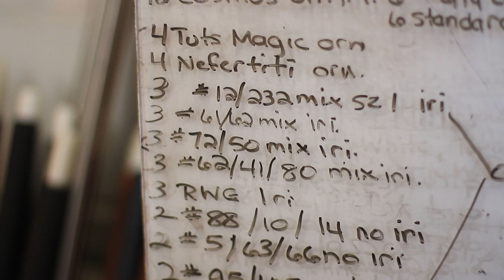Documentary - Ron Hinkle - Tamarack Artisan Foundation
West Virginia artists are incredible. Had a blast shooting and editing these! This man is a glass blower, and what he does is fascinating.